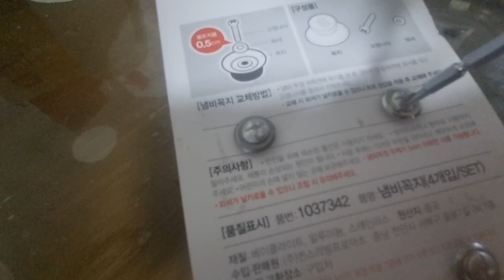후라이펜,냄비 뚜껑 교체 수리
후라이펜 ,냄비 뚜껑 손잡이 파손 불편 해결 영상입니다.